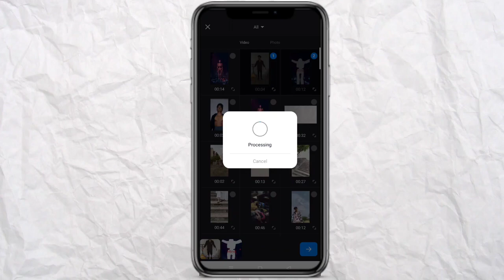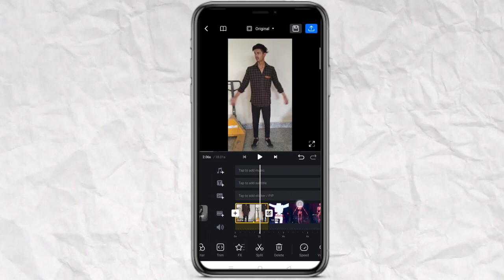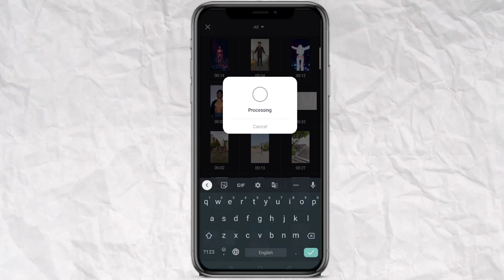Viral 3D Transition Reel Video Editing Just One Click | Capcut template new trending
Topic cover:-.
3D transition trending reel video editing
Transition trending reel video editing
3D viral transition trending reel video editing in capcut
Capcut transition trending reel video editing
Capcut template new trend reel video editing in capcut